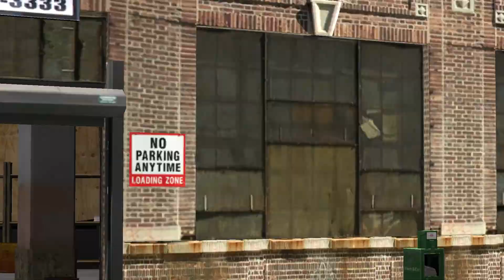GTAIV How To Install Simple ENB natural and realistic lighting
just drag drop on gtaiv file direktori